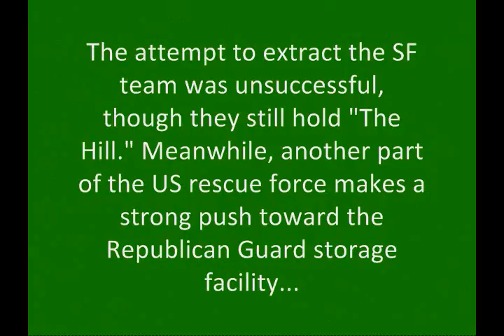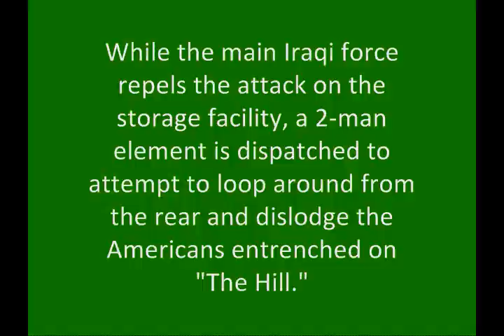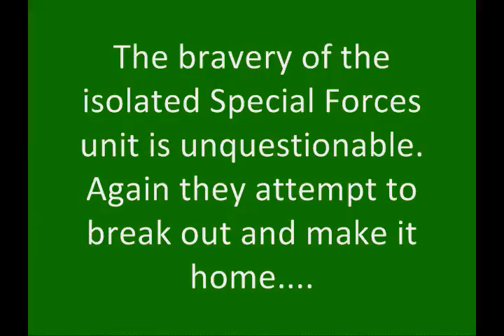The War Zone airsoft skirmish 11-7-10 part4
The War Zone is The War Store's new 18-acre airsoft field in Niagara Falls, NY. We filmed a skirmish there on Sunday, 11/7/10 involving 45 players battling for nearly six hours.